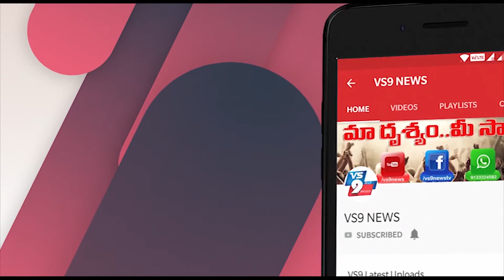కిమ్ అదృశ్యం శత్రువుల గుర్తింపునకు మాస్టర్ ప్లానంట ||VS9NEWS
Watch:
కిమ్ అదృశ్యం... శత్రువుల గుర్తింపునకు మాస్టర్ ప్లానంట.

ప్రస్తుతం ప్రపంచ దేశాలన్నీ ఆసక్తిగా గమనించే ఉత్తర కొరియా నియంత కిమ్ జోంగ్ ఉన్ నిజంగానే మామూలోడు కాదని చెప్పాలి. ఎందుకంటే... ఆయన వ్యూహాలన్నీ కూడా సాదారణంగా ఉండవు. ఏది చేసినా... తనదైన శైలిలో ఓ ప్రత్యేక రీతిలతో చేసే కిమ్.. నిజంగానే ప్రపంచ దేశాలన్నీ తనవైపే చూసేలా చేసుకుంటారు. తాజాగా కిమ్ మరణించారంటూ పెద్ద ఎత్తున రేగిన ప్రచారంలోనూ కిమ్ తనదైన మార్కును చూపించారన్న వాదనలు ఆసక్తి రేకెత్తిస్తున్నాయి. దాదాపు 15 రోజుల పాటుగా కిమ్ మరణించారని ఆయన వారసురాలిగా ఆయన సోదరికే అక్కడి అధికార పార్టీ సభ్యులు ఎంపిక చేశారని పెద్ద ఎత్తున వార్తలు వినిపించాయి. అయితే ఈ వార్తలను ఏమాత్రం పట్టించుకోకుండా.. మొన్న ఉన్నట్టుండి కిమ్ ప్రత్యక్షమై అందరినీ ఆశ్చర్యపరిచారు.